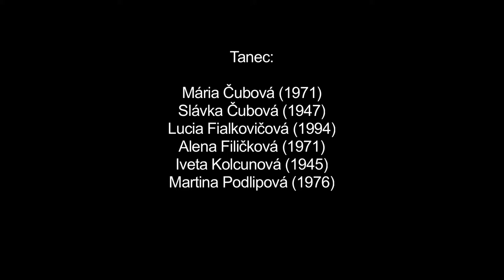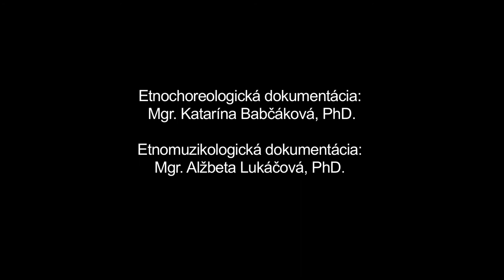Koľečko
Názov:
Inštitúcia: Múzeum SNP
Lokalita pôvodu: Kyjov

Interpreti - tanec: Anna Guľašová (1953), Ján Chovanec (1945), Zuzana Chovancová (1947), Andrej Petrík (1952), Juraj Petrík (1949), Oľga Petríková (1956), Michal Semančík (1933), Helena Semančíková (1937) / Andrej Čuba (1944), Zuzana Čubová (1947), Alžbeta Dirgová (1944), Helena Farkašová (1936), Pavol Horňák (1965), Iveta Kolcunová (1975), Martina Podlipová (1976), Peter Zubrický (1982)

Interpreti - hudba: Juraj Dirga (1943)

Na zázname v interpretácii starších žien, pre ktoré bol tento tanec súčasťou živého repertoáru, je zaznamenaný ženský kruhový tanec starého štýlu. Ženy sa držia v úzkom držaní ob jednu poza chrbát susednej tanečnice. Majú interiorizované princípy a štruktúru tohto tanečného typu a tak prirodzene striedajú jeho štrukturálne súčasti (jednokročky v smere hodinových ručičiek, krútenie váhou s minimálnym vertikálnym pohybom a dupavé motívy v statickej časti). Je zaujímavé, že použitie dupavých motívov je zaužívané pri slohách s príslušným textom. Kruh sa pohybuje len v smere hodinových ručičiek, ktorý je v našej tradičnej kultúre (najmä obradovej) považovaný za pozitívny. Využívajú charakteristický viachlasný vokálny sprievod s predspevom v lokálnom variante rusínskeho nárečia. Tradičná etiketa partnerom neumožňovala výrazný očný kontakt či prejavy pocitov. V II. variante tanec interpretujú mladšie ženy. V intertretácii dodržujú tradičnú štruktúru, avšak s importom folklorizmom ovplyvnených prejavov (účes, výskanie, výrazný vertikálny pohyb pri krútení). Interpretácia rytmicky i pohybovo náročných dupavých motívov je o niečo menej presvedčivá, ako je tomu v prípade staršej generácie. Kompetencia dupavých motívov bola v minulosti v lokalite vyžadovaná a bola podmienkou účasti dievky na zábave a jej účasti v kolese svojej vrstvy. Cibrila sa i počas každodenných tanečno - spevných príležitostí zvaných koľaje (večerné zábavy vždy v susednom dome, spojené so spevom a tancom, ktoré prispievali k uchovávaniu výnimočne bohatej spevnej i tanečnej tradície obce a vysokej interpretačnej úrovne nositeľov). Tanec stredná a mladšia generácia s výnimkou prostredia folklorizmu nemá v živom repertoári.